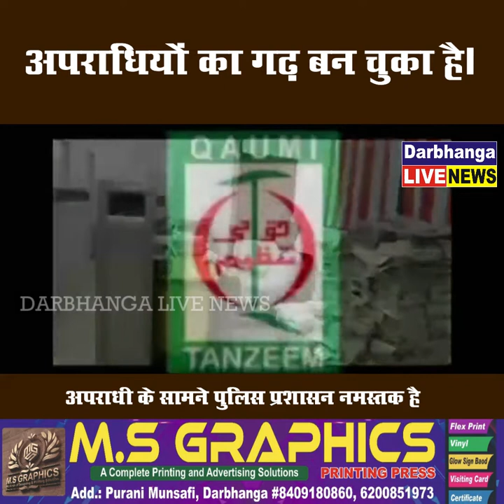पटना सिटी अपराधियों का गढ़ बन चुका है। यहां अपराधी के सामने पुलिस प्रशासन नमस्तक है:पप्पू यादव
पटना सिटी अपराधियों का गढ़ बन चुका है।

यहां अपराधी के सामने पुलिस प्रशासन नमस्तक है:पप्पू यादव